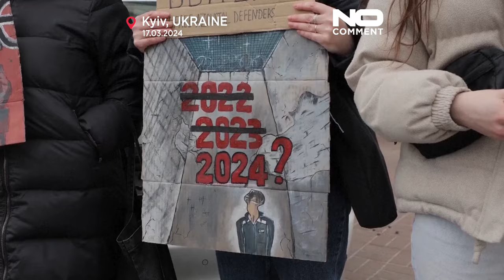"Famiglie Azovstal", il gruppo manifesta per la liberazione dei prigionieri in mano ai russi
Più di 2.500 soldati sono stati catturati quando la massiccia acciaieria Azovstal a Mariupol finalmente cadde nel maggio 2022, e centinaia sono ancora nelle mani dei russi